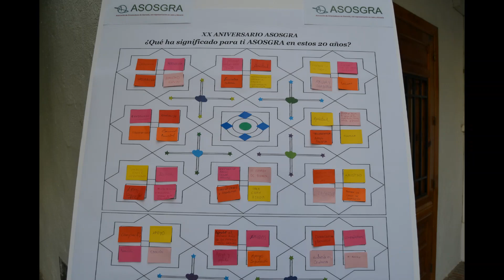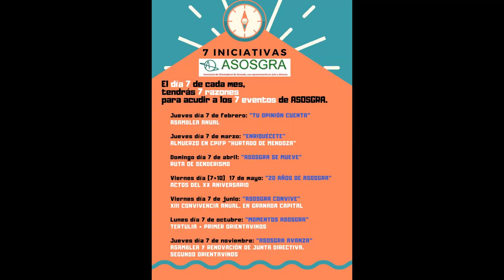XX ANIVERSARIO DE ASOSGRA